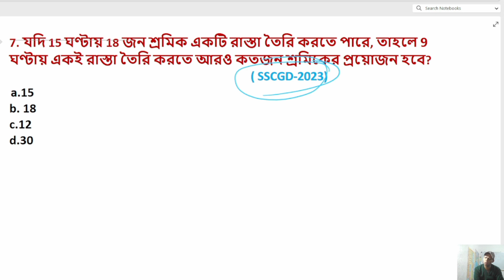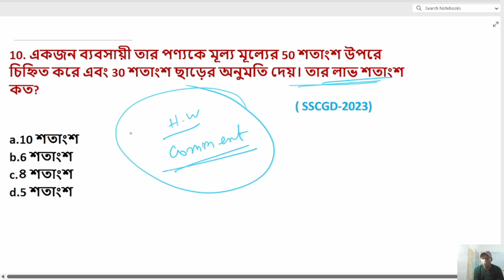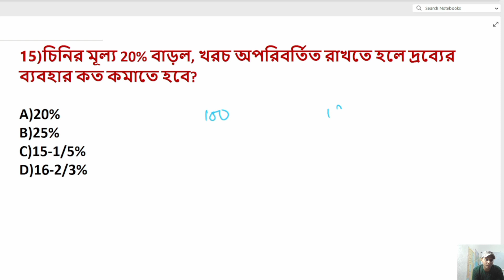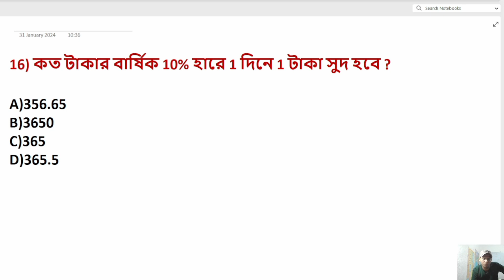Top 10 Maths Questions | ssc gd most important questions 2024 | Maths by Kiran Sir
ssc gd maths top 10 questions
ssc gd math top questions
ssc gd math best class
kiran sir math class
math with Kiran sir